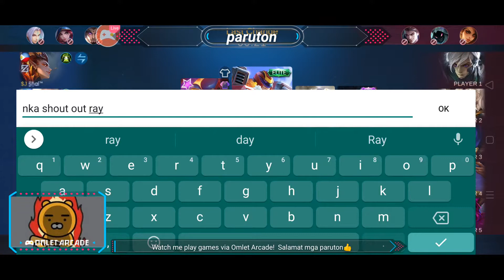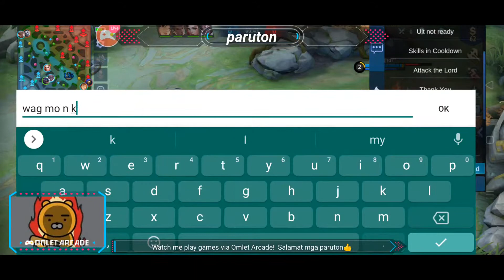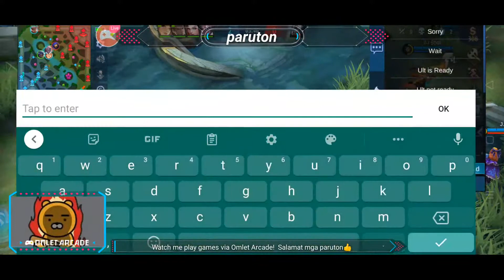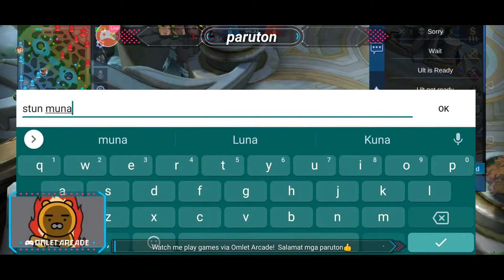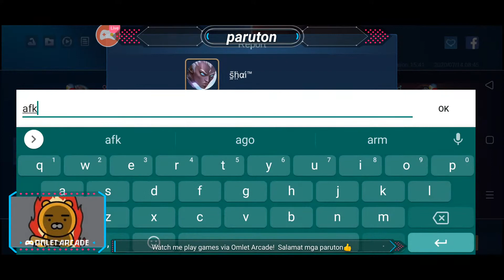LIVE GAME TARA RANK N AGAD💪💪